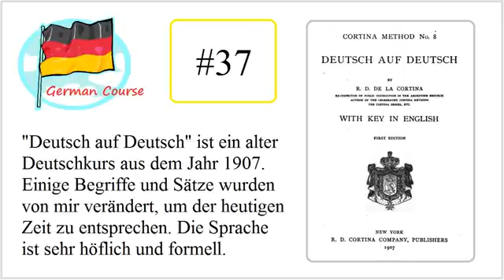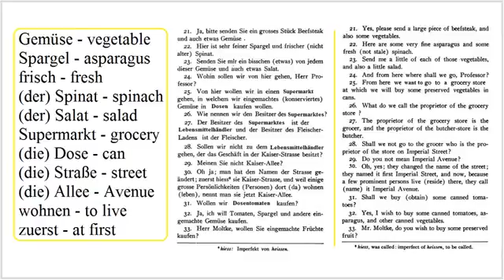Deutsch auf Deutsch 37 Old German Course kaufen